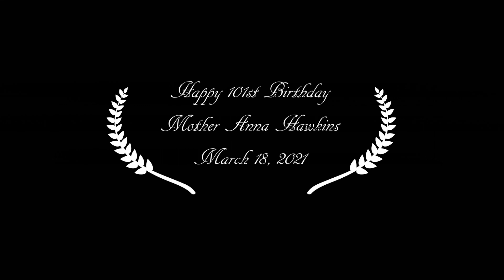Mother Anna Hawkins 101 Birthday Celebration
Mother Anna Hawkins 101 Birthday Celebration recorded in Orange New Jersey on March 22, 2021 @ 12:00 PM.  Glorious occasion supported by the City of Orange and Bethel Baptist Church members.  Event was organized by Pastor Darrren A. Ferguson.